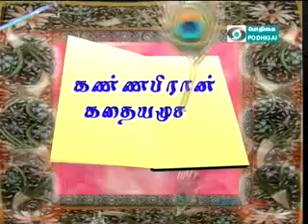6APR;EPISODE 366;KANNAPIRAN KADAIAMUDAM;SRI VELUKKUDI KKRISHNAN SWAMIN